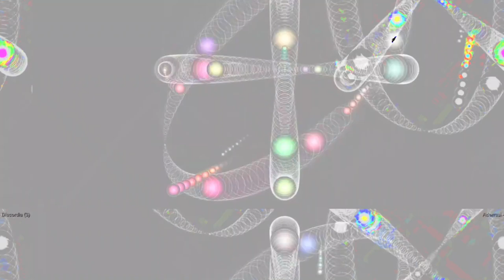[EPILEPSY WARNING] Movie 23 05 31 09h11m45s *Photosensitivity Warning*